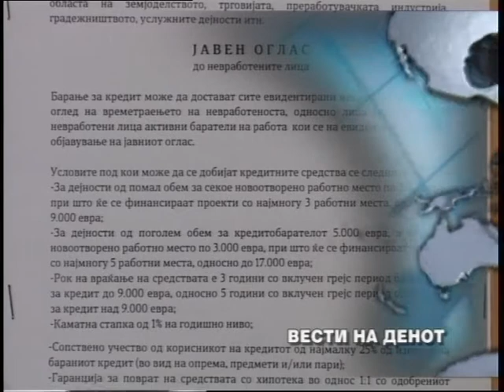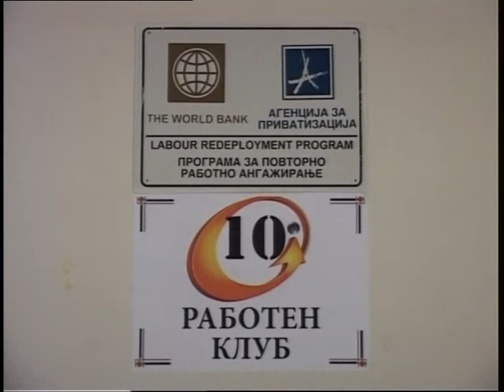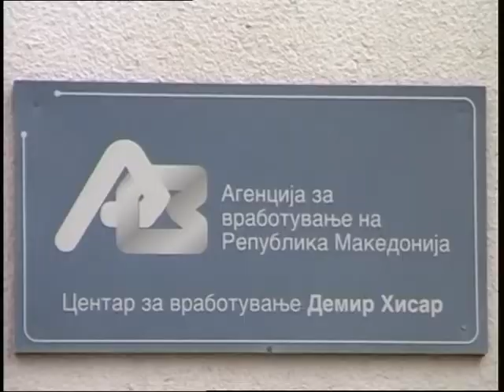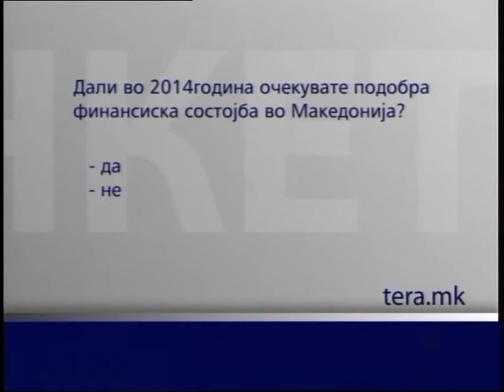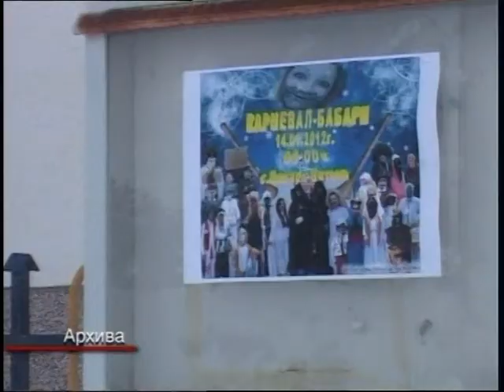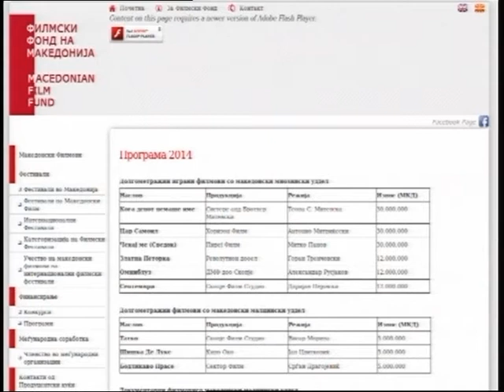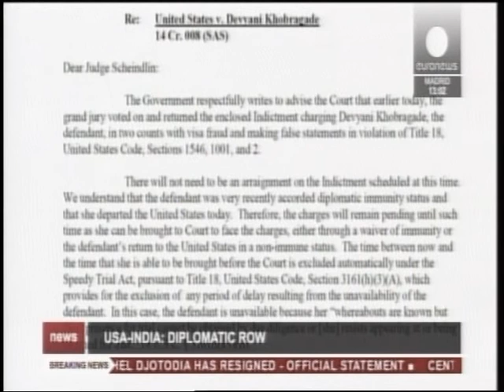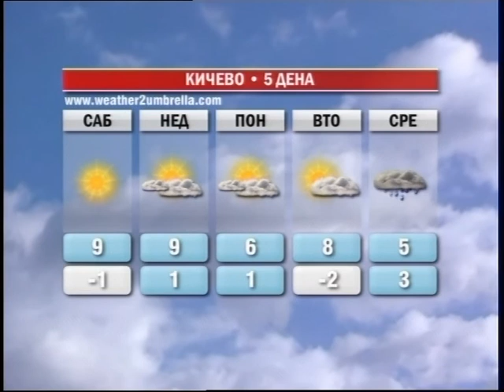Актуел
Петок 10 јануари 2014